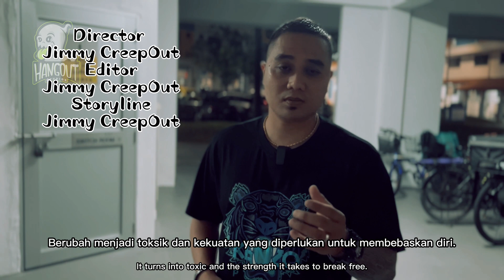Abusive Boyfriend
A tale of love turning toxic. Can true love prevail or will it turn to something worse?